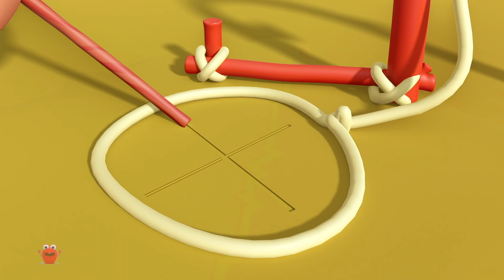Dov'è la mia acqua Commedia Cartone Animato + Più Serie Animate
Benvenuto a Kids Tv - Spettacolo di Cartoni Animati Italiano! Abbiamo i migliori cartoni animati per bambini da Loco Nuts & Booya a Paw Pack, Dinobees e Woofees. Guarda come si divertono mentre giocano nei cartoni animati più popolari e divertenti per i più piccoli. Ridi con questi video divertenti per bambini che insegnano l'amicizia, il lavoro di squadra e molto altro.